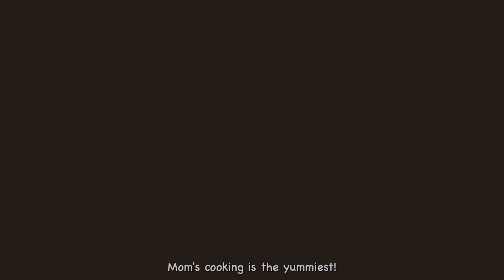Anpanman Character Curry Rice for Kids | Cute Character Bento | Vlog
My son adores the Anpanman character.
Hoping he'd relish his meal, I attempted to create an endearing plate of curry rice. It brought me immense joy to witness him cheerfully humming a tune while enjoying his food. 🥰

My routine, the repetition of day life in the morning, afternoon and evening. 🍀 I value the time spent preparing meals and savoring the flavors. I find love in cooking for myself and creating delightful dishes for my family.

Your subscription and likes help my channel grow – thank you for your support!🧸